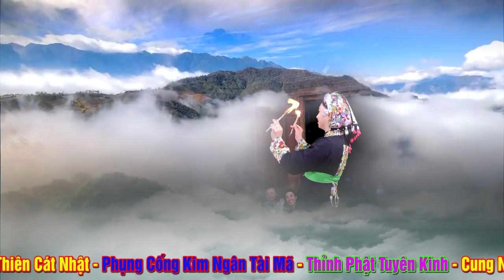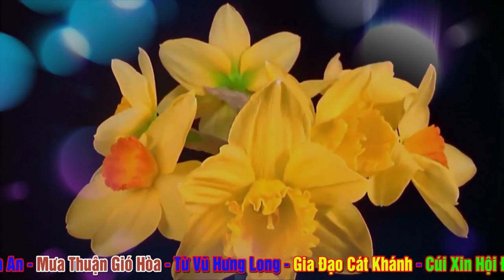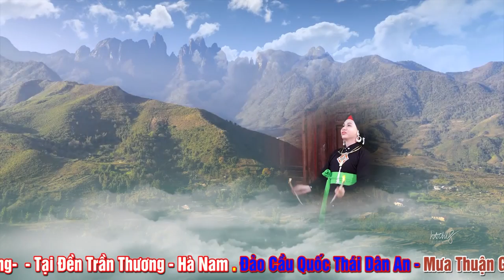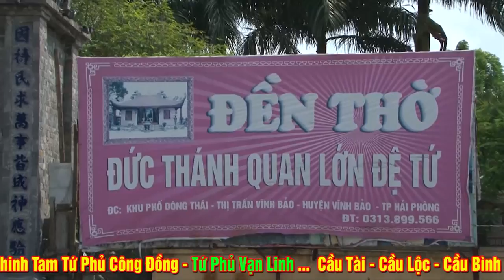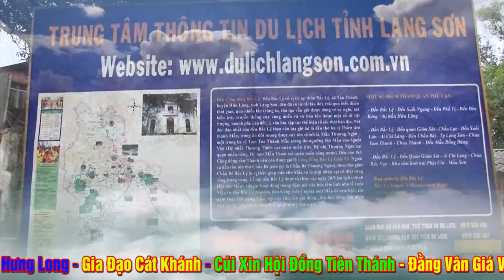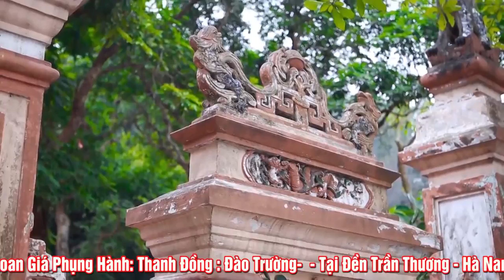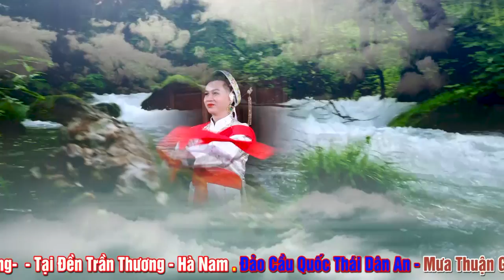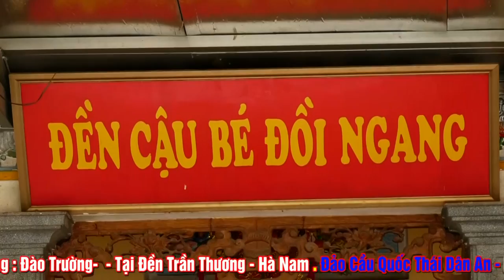Cậu Đồng Có Nụ Cười Tỏa Nắng - HotBoy Đào Trường Loan giá Hầu Thánh. Bản Full HD Đặc Biệt